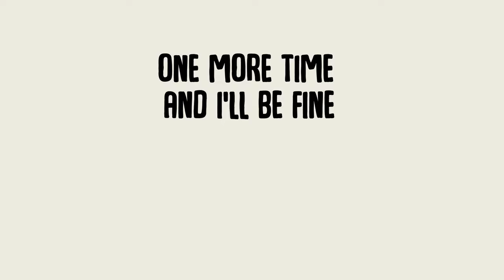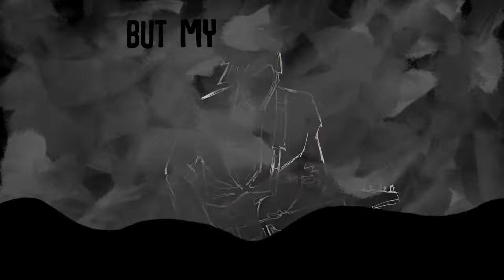Vicious Circle - Pulling Me (Lyric Video)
Here's a bit of a funky number for ya!